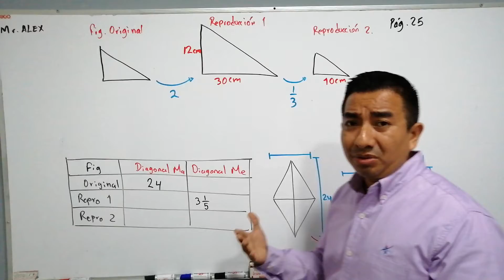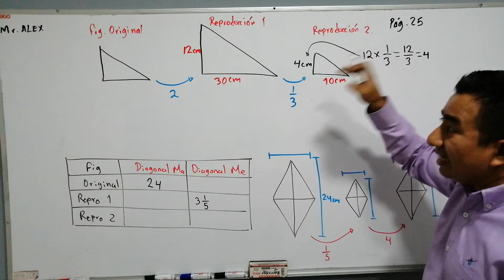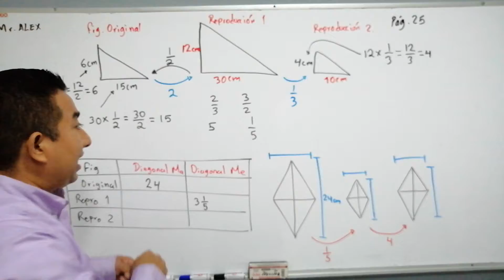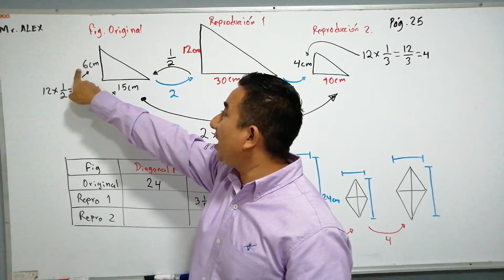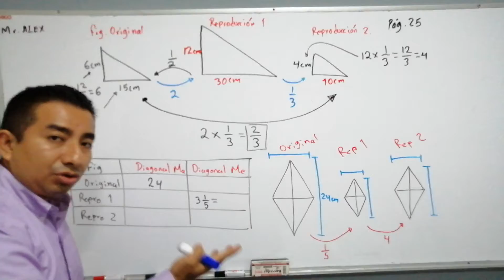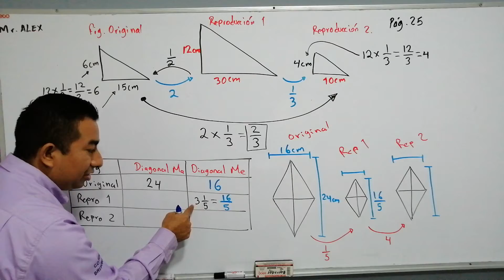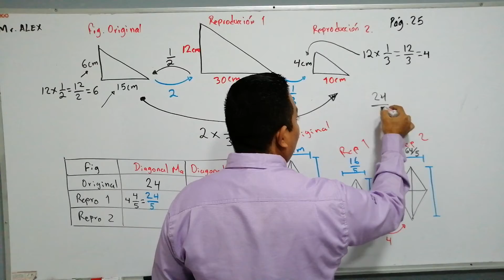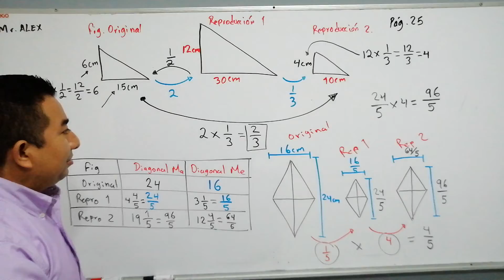Factores sucesivos de proporcionalidad, página 25 de Marco Aurelio.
Hola, espero que la explicación te ayude a contestar la página de tú libro, pero lo más importante es que no te quedes con la duda. saludos